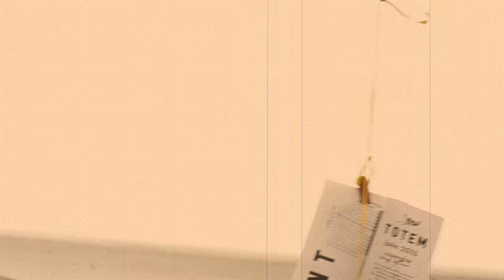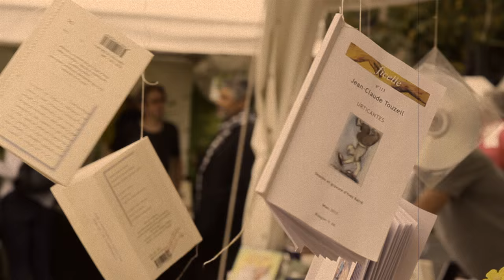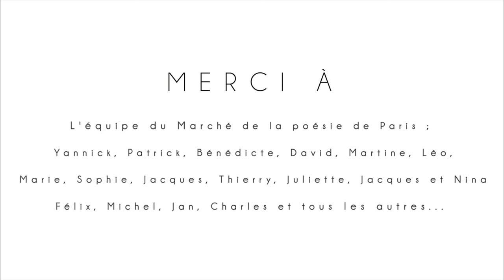A chacun son poète ! Printemps des Poètes 2016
Pour préparer sa 18e édition sur le thème "Le Grand XXe - d'Apollinaire à Bonnefoy, cent ans de poésie", Le Printemps des Poètes est allé à la rencontre des passants et des participants du Marché de la Poésie de Paris pour recueillir leurs témoignages sur "leur" poète du XXe siècle, celui qui les a le plus marqués...

Vous aussi, réalisez une vidéo participative dans votre ville, votre école... et partagez votre goût pour la poésie du XXe siècle !

Sous-titres disponibles en français pour sourds et mal-entendants.

For its 18th edition, the Printemps des Poètes went to the Marché de la Poésie de Paris and asked people about their favourite XXth century poet. The Printemps des Poètes invites people to make their own video in their town, school, neighbourhood, to promote poetry and share their feelings!

Subtitles available in English. Corrections can be submitted, feel free to do so :)